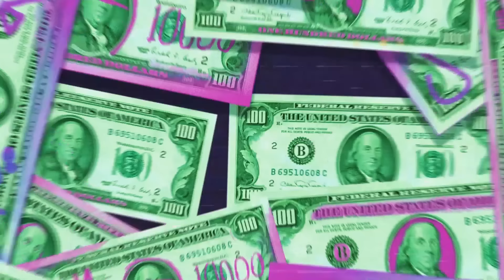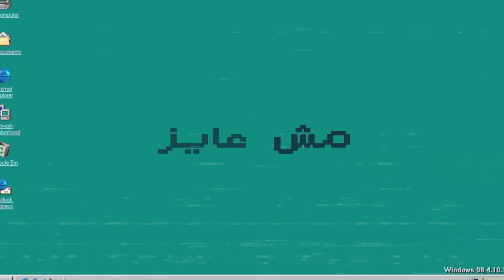MARWAN MOUSSA - CHAMPIONS LEAGUE (OFFICIAL LYRICS VIDEO) مروان موسى - تشامبيونز ليج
الكلمات:
فوق خالص واخد تان، برو
 تاب دابت عاللسان، برو
إنتَ ماسمعتش الكلام، برو
عشان كدة خدتَ بان، برو

عايز بوس انا المان، برو
الأطفال في المجال، برو
سمعت تراك قولت: دام برووو
سمعت التراك اللي بعده قولت: دام برو

جيت الـshoot واخد زان برو
مش بـ loot عندي ammo
تيجي تروح انا الـ capo
في المكوك ولا الـ lambo

تشوف السوق، تاخد بصة
مش هاتشوف حد آصلاً
تيجي تدوق، عندي الشطة
شوف البيت، شوف السوس، شوف الرصة

شوف التيم، شوف الزون، شوف اللقطة
شايف شيك، شايف فلوس، ورق أخضر
إنتوا كيوت لا مؤاخذة
وانا في Pier،
Grey Goose، باخد شفطة
Air Force علي الـ shoes عامل صفقة
غير دول، انا حوت، انا طفرة
اللسان لسة مَبرّد
و الكلام بقي آظبط

آهلا بيك في الـ Champions League

حاسس نفسي مو صلاح الفاينال في مدريد
جينا نموّت كل المماليك
إفتح الشبابيك، سموك طالع بالبطيء

دريم بارك علي GPS
تيم بيلمع زي VVS
آكل عيش إحنا TBS
إبعتلنا CVهك علي PDF

هانجيب شغل وهنجيب كاش
مش عايز حب عايز G Class
علي التوب، مش بجيب جاز
مش عايز لُكّ لُكّ لُكّ، ولا feedback

ماسك tempo زي xavi
لو روحت أمريكا هاخد grammy
معايا الـ drip ده في دولابي
ده البرنامج الانتخابي

بنشرب black وبنبعت إيميلات
نرفع تراك ونلف عالبلاد
الفرق بينّا، مش بس مجالات
بتقولك: إحنا إخوات، بتقولي: تيجي تبات؟

بتقولي: إيه النظام؟ قولتلها فيش جديد
لابس روب نبيتي، قاعد في الـDusit
آكل العيش مُرّ فا حجزت "سويت"